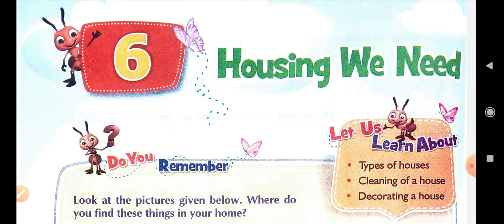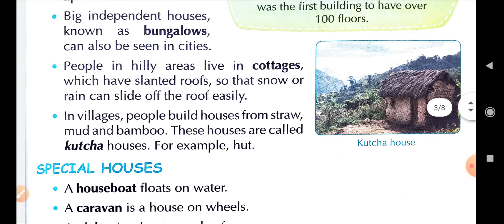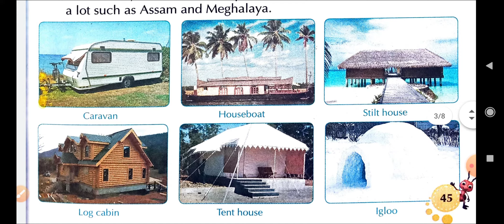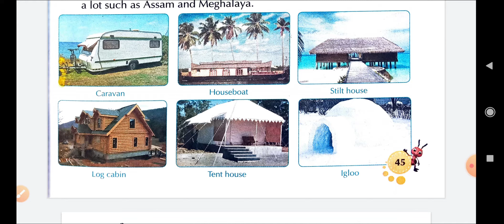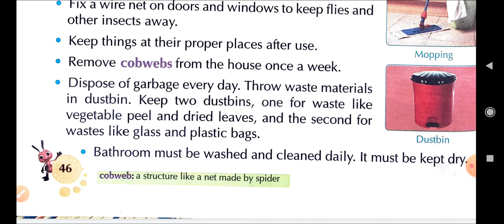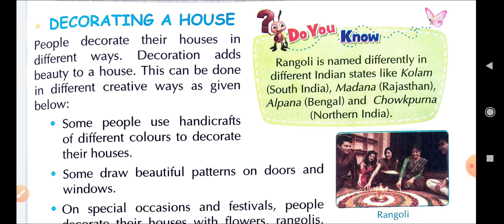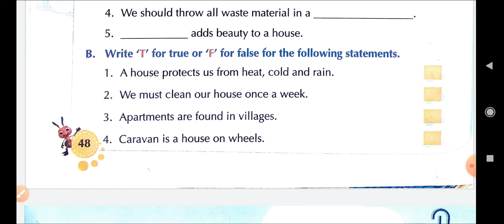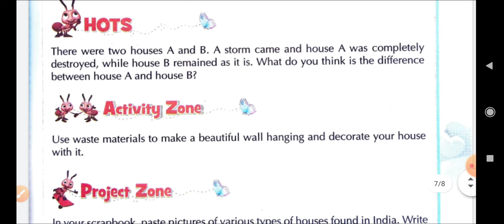Housing We Need Class - III (EVS) Chapter - 6 (Complete)